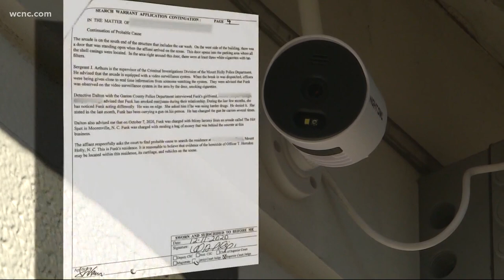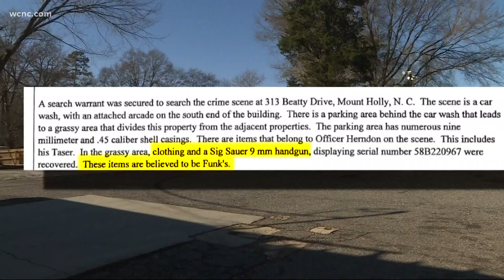Search warrants may show moments before fatal shooting of Mount Holly Police Officer Tyler Herndon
Newly-obtained court documents have shed light on what, investigators believe, were the moments leading up to Mount Holly Police Officer Tyler Herndon's death last month.

The man accused of shooting and killing Officer Herndon, Joshua Funk, remains in jail on a first-degree murder charge.

According to unsealed search warrants, Mount Holly Police officers arrived at Mount Holly Car Wash around 3:30 a.m. on Dec. 11 to investigate a reported breaking and entering.

Investigators said the arcade's surveillance cameras, which were being monitored by someone in near real-time, showed Funk standing by the door while smoking cigarettes.

Officers said as they pulled up, they saw Funk walking out the front door. Search warrants said officers ordered Funk to stop, but he started running to the back of the car wash.

As officers ran after him, investigators say Funk pulled out a Sig Sauer nine-millimeter handgun and shot Officer Herndon.